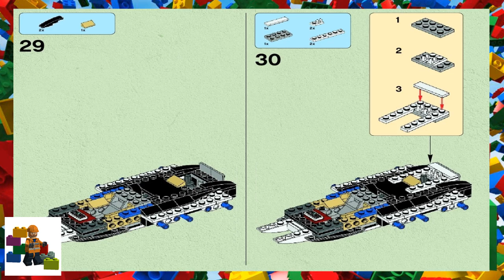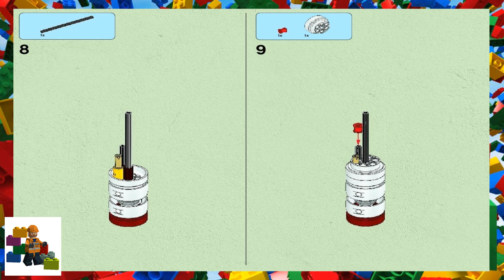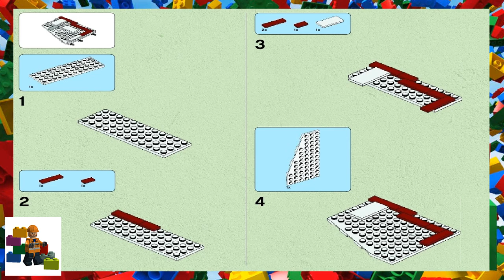LEGO instructions - Star Wars - 75004 - Z-95 Headhunter